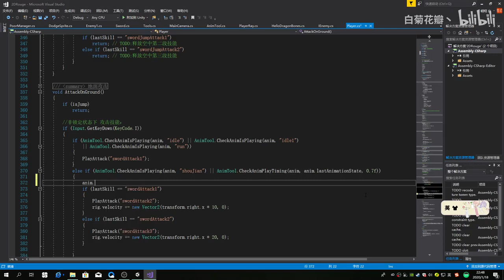【寒假游戏制作练习】7：技能衔接和闪躲特效的制作思路 PART 1